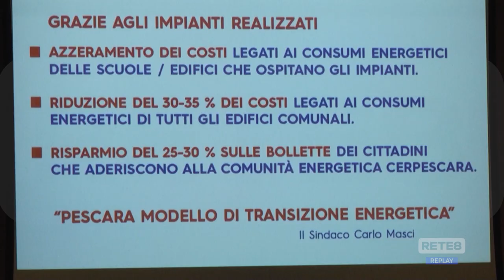Pescara - Le Comunità energetiche rinnovabili